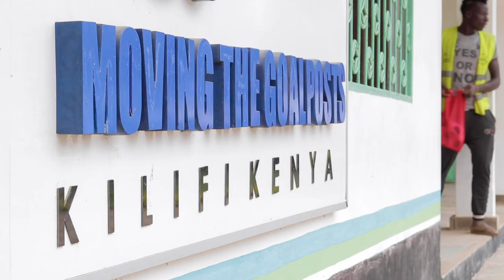Moving The Goalposts Kilifi Documentary [2020]